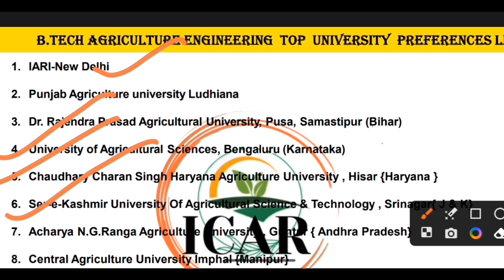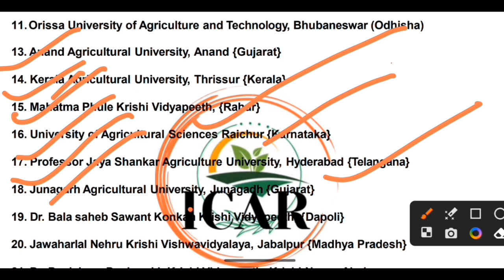Choice Filling For B.Tech.Agri.Engneering ✌️🥳| Top Agri.Engneering University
Welcome to  @icarentranceexam    YouTube Channel! 🎉
In this video, I am going to talk about the complete choice-filling Process for icar 2023 for B.Tech Agriculture Engineering 💯💯🔥

2.

 your one-stop destination for all things related to agriculture! Whether you're a budding Ag-enthusiast, a passionate farmer, or aiming to excel in the competitive world of agriculture, our channel is here to guide you through it all. In our description box, you'll find a treasure trove of resources, including study materials, exam tips, and valuable insights into the world of agriculture.
Stay updated with the latest news, trends, and career opportunities in the field.
Let's cultivate success together in the world of agriculture!🚀💫

5. Combine Two JPEG/JPG files in one JPEG/JPG file
6. Convert PDF to JPG or JPEG
7. Reduce JPG / JPEG Size

Free Counselling Guidance for ICAR -UG - 2023"

:-The free counseling series for ICAR  2022 is going on
:-Ask your doubt regarding your preference list according to your rank.
:-Which college is better for you in which round can you get any college?
:-Everything is discussed in the telegram group
:- What's App link is for your personal doubt.
 Free Counselling Guidance for ICAR -UG - 2023 is given in the telegram group.

CHOICE FILLING YOUTUBE VIDEO LINK:.

PREFERENCE LIST YOUTUBE VIDEO LINK.

Step to find the Previous Year's cutoff...
1. open your google chrome
2. Type in search box-icarexam.net
3. Click on the previous year's cutoff link.
4. You were directed to a new tab.
5. Select your course, year, expected rank
6. fill in the captcha and press the enter button.
7. list  of all university 1st, 2nd, and 3rd round cutoffs appear on your screen.

Keep in touch for the amazing video related to the ICAR Exam